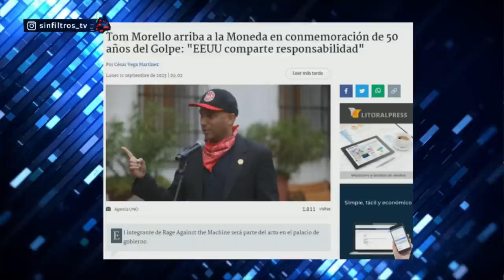¡NUEVA VOLTERETA! BORIC se RETRACTA de su ENEMISTAD con PIÑERA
¡Alta tensión! 🔥 En el episodio de hoy los panelistas: Sergio Hirane, Dauno Totoro, Nicolás Márquez, Rodrigo Rettig, Ivan Poduje, Claudia Hasbún, Rodolfo Carter y Cristian Leporati analizan y debaten la contingencia. 🇨🇱 Prepárate para un acalorado cruce de ideas.

¿Estás listo/a para un debate con alta tensión? 🥊 Nuestros panelistas desgranan los temas más importantes del día: Boric matiza su comentario sobre Piñera, reafirmando que el expresidente es un demócrata y defendiendo sus palabras a pesar de la polémica generada. Argumenta la importancia de dialogar sobre la democracia y condena todo acto de golpe de estado. Boric enfatiza que, a pesar de reconocer a Piñera como demócrata, no cambian sus visiones críticas mutuas. Ambos exmandatarios subrayan la importancia de respetar las diferencias políticas y los derechos humanos.